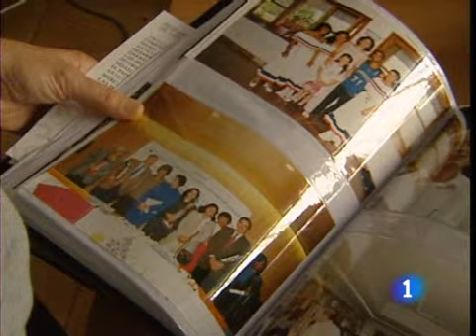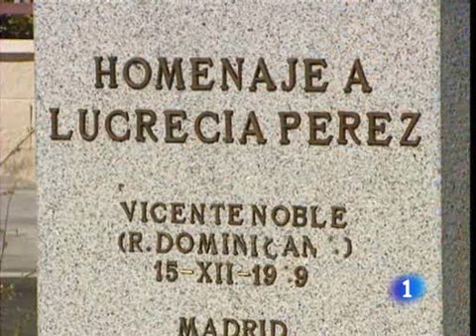Fascista y cobarde asesinato de Lucrecia Pérez Matos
Lucrecia Pérez Matos murió asesinada por nazi-fascistas un 13 de noviembre de 1992.
Lucrecia, era una trabajadora inmigrante dominicana en busca de una vida mejor, murió a manos de cuatro elementos, tres de ellos entonces menores de ideología nazi-fascista Javier Quílez Martínez, Felipe Carlos Martín Bravo y Víctor Flores Reviejo, y del Guardia Civil español Luis Merino Pérez, que prestaba servicio en la 111 Comandancia de la Guardia Civil, con base en Madrid.